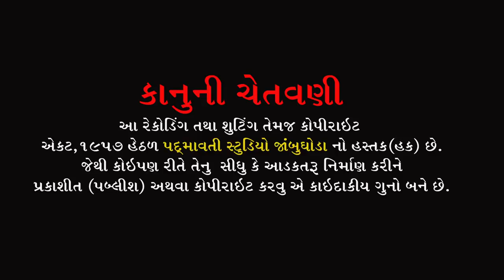પરથમ શ્રી ગણેશ બેસાડો || વિપુલ બારોટ , છાયા બારોટ || લગ્ન ગીત || મોટા રાસ્કા || 2022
ભજન આરાધક :- વિપુલ બારોટ
બેન્જો:- ધર્મેશ બરિઆ
સાઉન્ડ:- કબીર સાઉંન્ડ નવી ભાટ